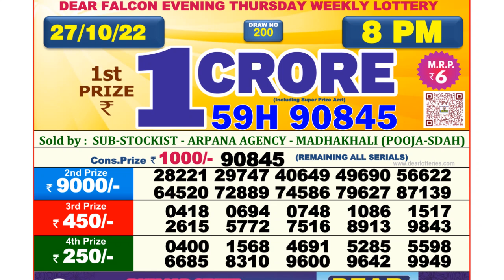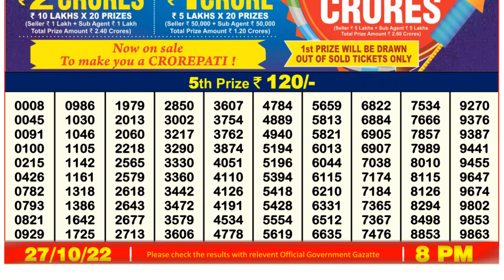Dear Lottery Sambad 8pm today 27.10.22 Nagaland State Lottery Result